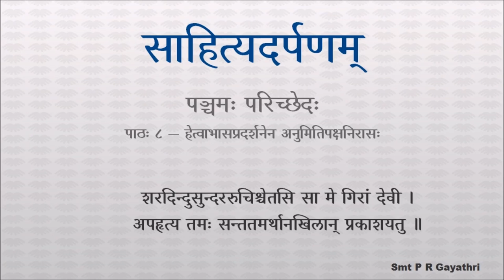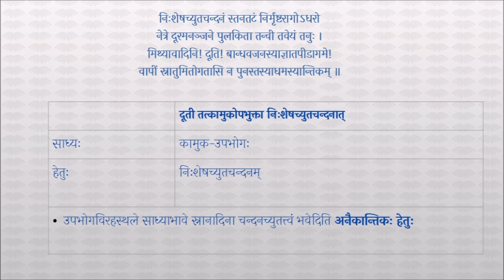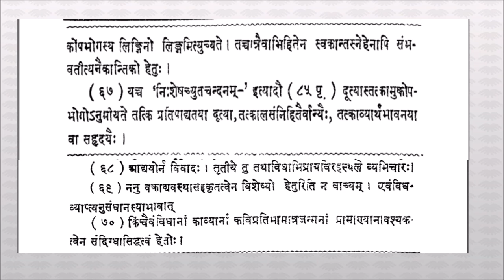साहित्यदर्पणम् - भागः ४ - पञ्चमः परिच्छेदः - पाठः ८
पाठः ८ — हेत्वाभासप्रदर्शनेन अनुमितिमतनिरासः

एवंविधोऽर्थ एवंविधार्थबोधक एवंविधार्थत्वात् , यन्नैवं तन्नैवम् , इत्यनुमाने अपि आभाससमानयोगक्षेमो हेतुः । ' एवंविधार्थत्वात् ' इति हेतुना एवंविधानिष्टसाधनस्याप्युपपत्तेः ।

तथा ' दृष्टिं हे प्रतिवेशिनि ! क्षणमिहाप्यस्मद्गृहे — ' इत्यादौ नलग्रन्थीनां तनूल्लिखनम् , एकाकितया च स्त्रोतोगमनम् , तस्याः परकामुकोपभोगस्य लिङ्गिनो लिङ्गमित्युच्यते ; तच्चात्रैवाभिहितेन स्वकान्तस्नेहेनापि संभवतीत्यनैकान्तिको हेतुः ।

यच्च ' निःशेषच्युतचन्दनम् — ' इत्यादौ दूत्यास्तत्कामुकोपभोगोऽनुमीयते तत्किं प्रतिपाद्यतया दूत्या, तत्कालसंनिहितैर्वान्यैः, तत्काव्यार्थभावनया वा सहृदयैः ।

आद्ययोर्न विवादः । तृतीये तु तथाविधाभिप्रायविरहस्थले व्यभिचारः ।

ननु वक्त्राद्यवस्थासहकृतत्वेन विशेष्यो हेतुरिति न वाच्यं । एवंविधव्याप्त्यनुसंधानस्याभावात् ।